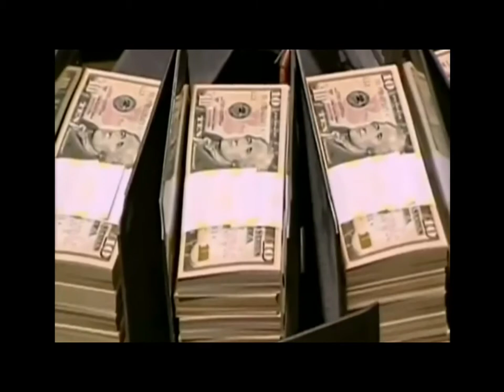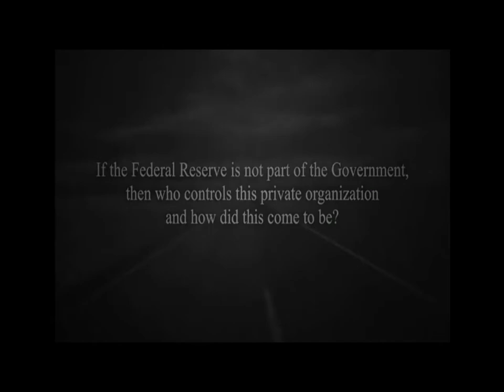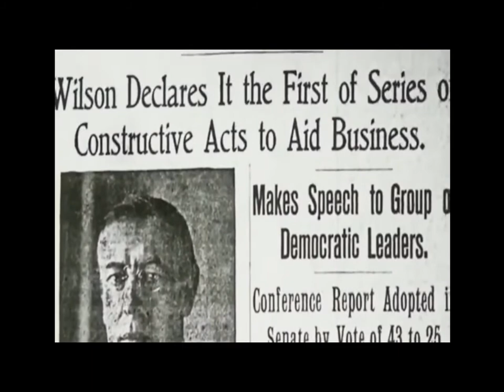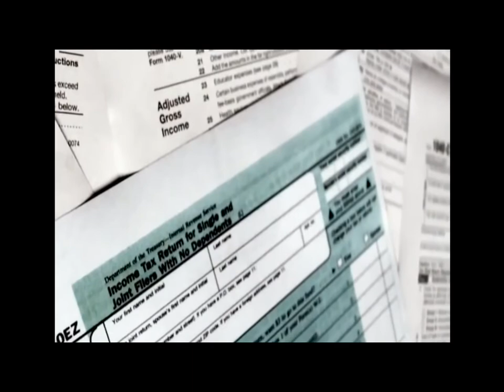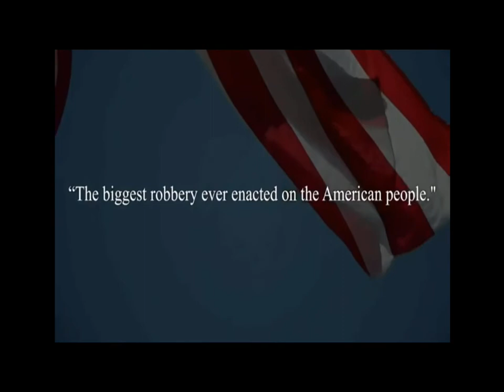Big Scam History